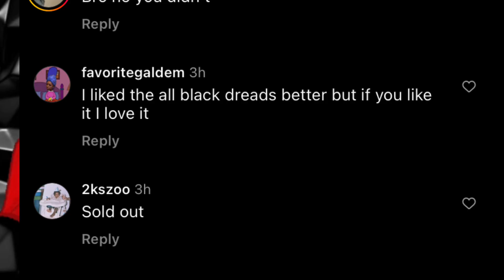CJ SO COOL ppl in the Ig comments saying you dyed your hair blonde like Rico….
Clips or Pics are used for commentary use ONLY!

ALL REACTIONS IS MY OPINION MEANT FOR CHANNEL ENTERTAINMENT!!!